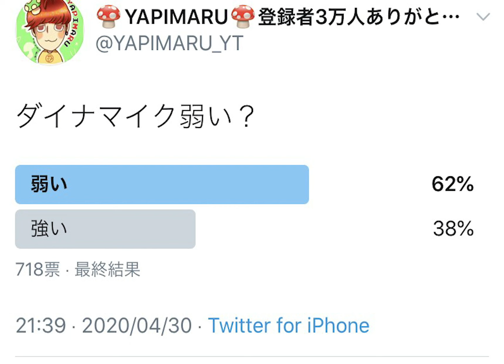【閲覧注意】ダイナマイクを愛してる方は見ないでください【ブロスタ】